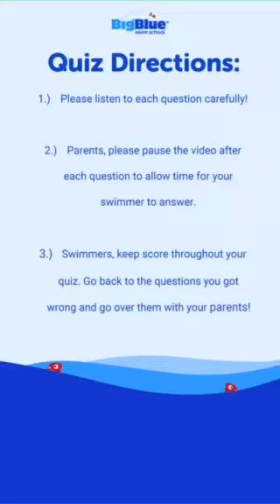Water Safety Quiz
May is recognized across the swimming community as National Water Safety Month. Given that pools across the country have been closed for several weeks due to COVID-19, there is heightened concern about the risks of drowning and water safety as summer approaches.

According to the American Academy of Pediatrics, learning to swim should be a priority for every family as it plays a key role in drowning prevention. Drowning is the leading cause of death among children ages 1-4 except for birth defects, and it is the second leading cause of unintentional injury-related death behind motor vehicle crashes for children ages 1-14.

Until we can all return safely back to swim lessons, we wanted to share some additional water safety tips for swimmers to keep top of mind while at home. Try this fun quiz with your little swimmers & see how much they know about water safety!